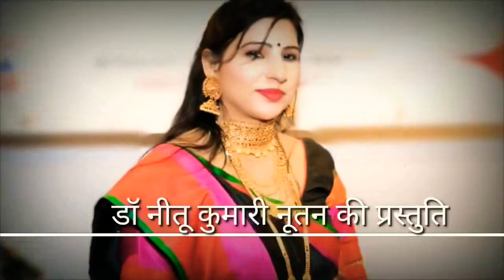Happy Janmashtami Whatsup Status Special Song | Gokul Mai Anand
hello everyone

Happy Janmashtami .Thank you so much for tuning in to watch my video.

                    Janmashtami Whatsup Special Song | Gokul Mai Anand